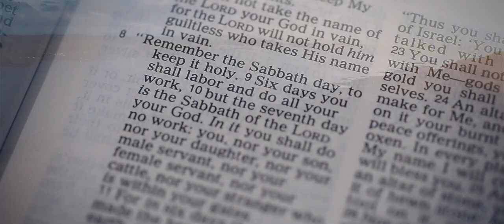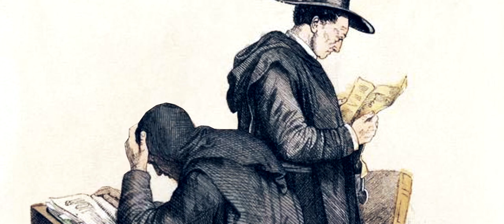02 El corazón valiente de Escocia - Lineage Journey